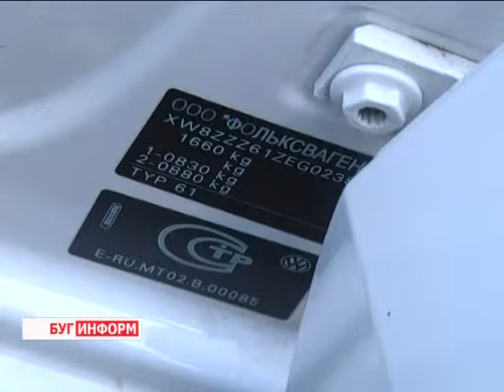2014-10-09 г. Брест. Комитет судебных экспертиз. Телекомпания Буг-ТВ.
Комитет судебных экспертиз: как избавить себя от  напасти  в виде перебитых идентификационных номеров автомобилей.
Ежегодно в нашу страну ввозится не одна тысяча автомобилей,  которые либо уже куплены, либо готовы к продаже на территории Беларуси. К сожалению, далеко не всегда транспортные средства поступают на авторынок с соблюдением всех норм и правил. Бывает и так, что сам автомобиль уже, своего рода, нарушитель. Это как раз тот случай, когда мошенники, пытаясь продать краденое авто, меняют его идентификационные номера или маркировку.
Отвечать чаще всего приходится уже добросовестному покупателю, который поверил злоумышленникам на слово, что у машины нет темного прошлого. Обычный итог такой истории: ни денег, ни автомобиля. Как обезопасить себя от проделок аферистов – на этот вопрос вы найдете ответ в материале.